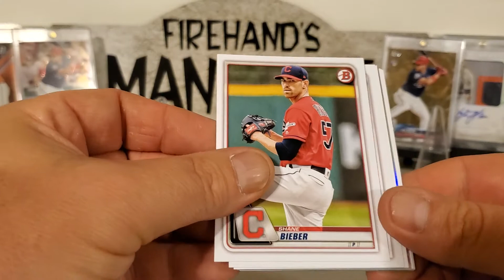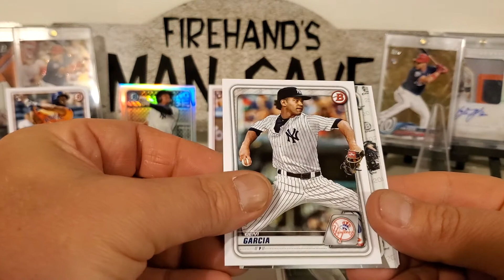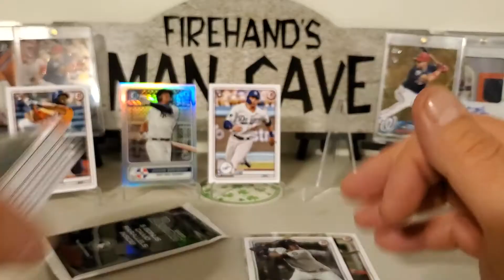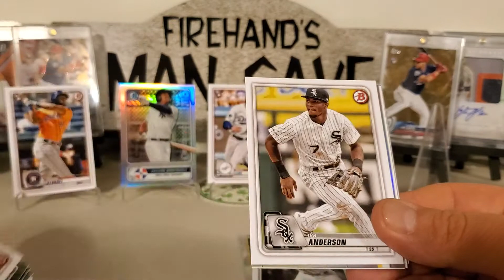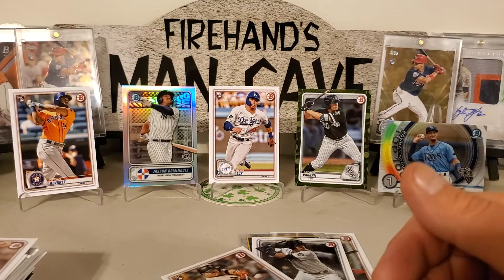2020 Bowman 3 value packs with camo's opened!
We opened 3 2020 Bowman value packs with the Camo cards. We did okay with what we had. It has been very difficult finding retail in the stores this year.